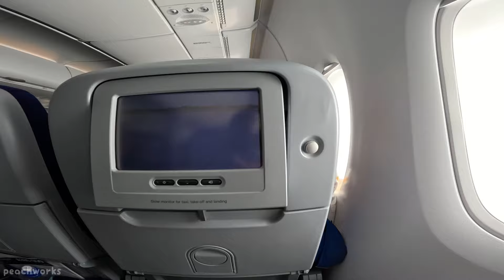FIRST TIME FLYING ON THE A380! | Lufthansa Departure From Munich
part 1 out of a 2 part thingy.

(also this video was shot on the 27th, not the 28th)
Go join it and say hi!